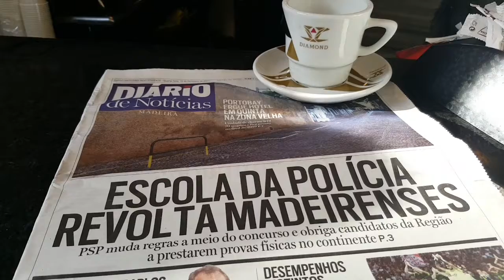“Listas de espera dos polícias que querem trabalhar na área de residência deviam ser mais pequenas”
A manhã desta quarta-feira, 13 de Setembro, foi recheada com mais uma edição da rubrica que não vive sem café.
Hoje, o DIÁRIO tomou ‘Uma Bica Com’ João Baptista, um leitor que deixou a sua opinião sobre o tema em manchete na edição impressa de hoje, que fala da revolta dos candidatos madeirenses ao Curso de Formação de Agentes da PSP, que se vêem agora obrigados a viajar até Torres Novas para prestar provas.
O leitor defende que as provas devem ser feitas na área de residência dos candidatos, tal como acontecia em anos anteriores, e defende que deve haver mais polícias jovens na Região.
A nossa conversa abrangeu as listas de espera para os agentes madeirenses que querem trabalhar na sua área de residência, sendo que o leitor considera que deviam ser mais curtas, tal como acontece em outras regiões do país.